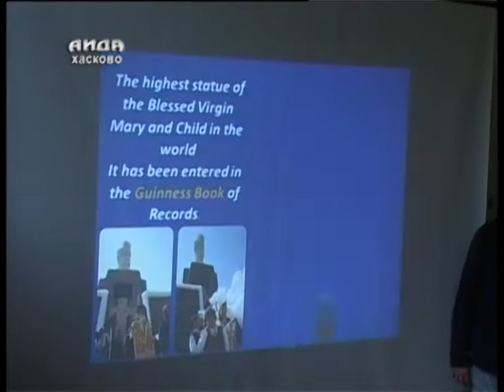Hr_Smirnenski_17_04_2012.mpg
TV News from Bulgaria .Videoclip about "I know what VIOLENCE means and I have a SOLUTION" Comenius project.Second meeting  at Osnovno Uchilishte Hristo Smirnenski-Haskovo